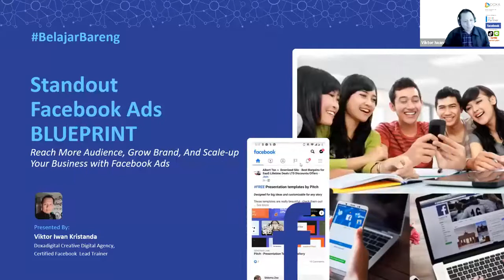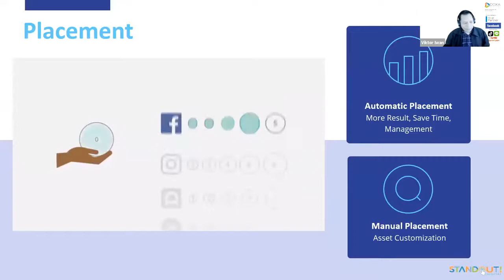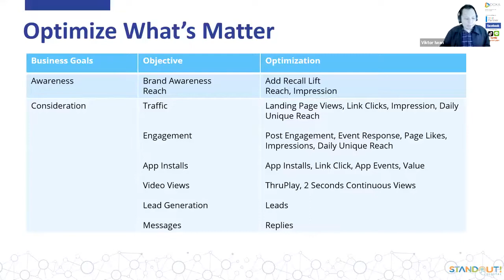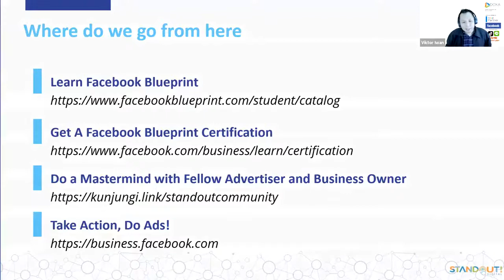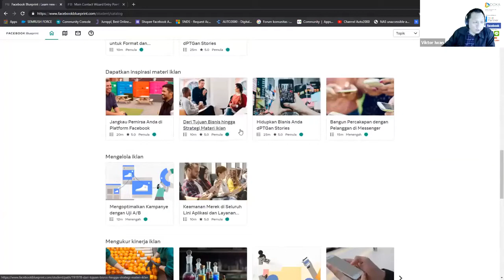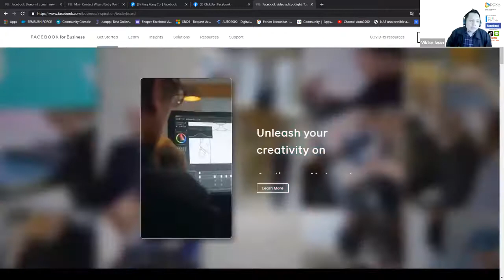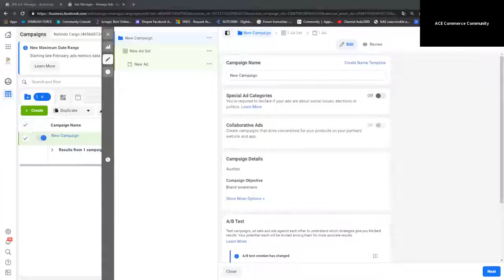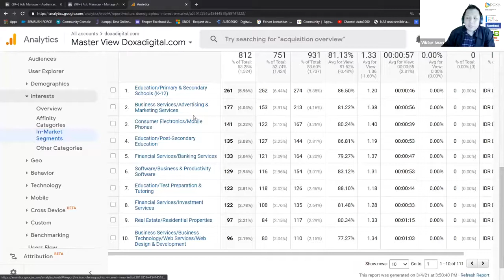ACE ID - Facebook Blueprint with Viktor Irawan, CEO of Doxa Digital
Halo Sobat ACE!

Facebook Ads adalah fitur andalan facebook yang sangat booming di kalangan pembisnis.  Para pelaku usaha, komunitas, brand, public figure dan siapapun itu menggunakan facebook ads untuk mempromosikan produk atau jasanya melalui facebook. Facebook ads digunakan untuk menjangkau lebih banyak pemirsa, mengembangkan sebuah merek dan juga meningkatkan bisnis Sobat ACE loh.

Webinar “Reach More Audience, Grow your Brand, and Scale-up your Business with Facebook Ads!” bersama Viktor Iwan Founder Of Doxa Digital And Standout Digital akan membahas tentang bagaimana caranya untuk menjangkau audiens dan mengembangkan bisnis melalui penggunaan Facebook Ads.